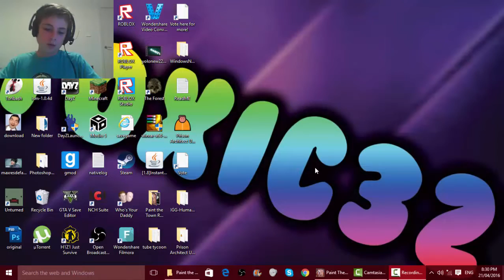BLOOD ON THE DANCE FLOOR!!! | Paint The Town Red